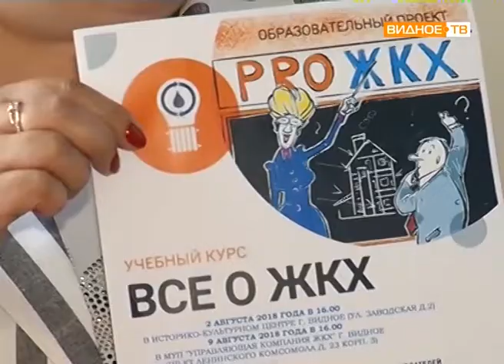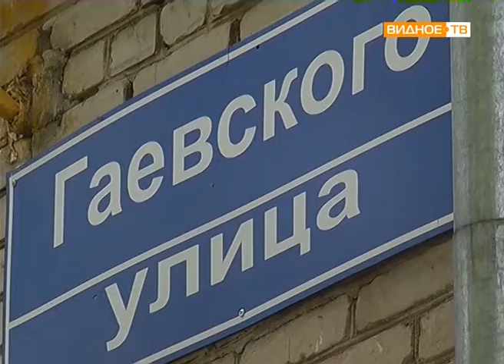"Мой подъезд" - контроль ГЖИ за реализацией губернаторского проекта в Ленинском районе